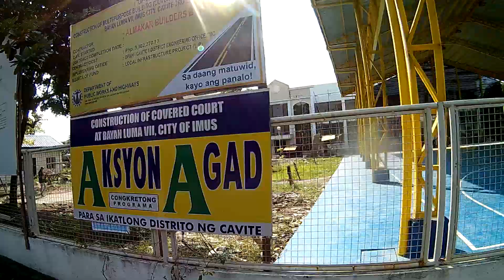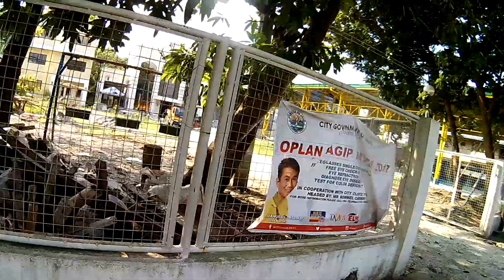VLOGVENTURES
Hi po kay Yzza Marie😂
Follow Yzza on instagram ❤